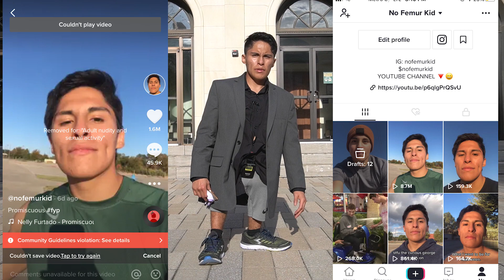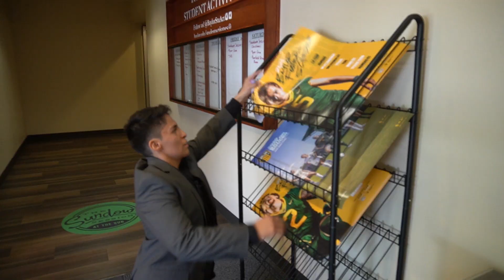Asking Girls If I Am Sexy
No Femur Kid, Ricardo Benitez, had his viral tiktok taken down. He goes to Baylor University to ask College boys and girls if he is sexy. No Femur Kid plays tennis.

Ricardo Benitez Baylor University Football.

No Femur Kid tik tok.